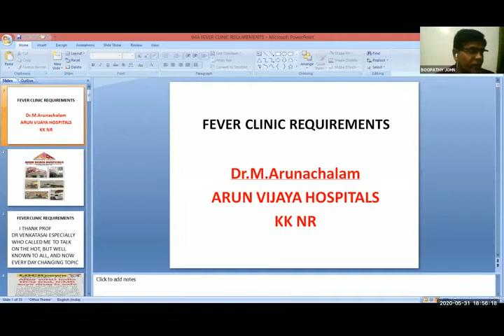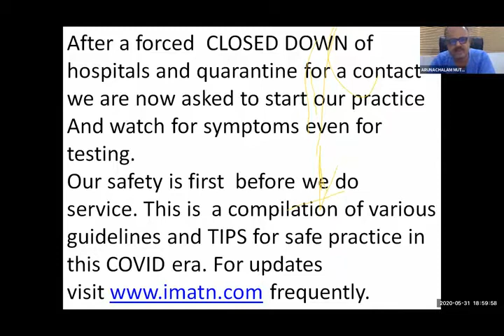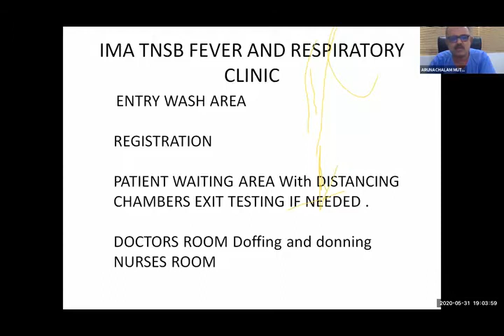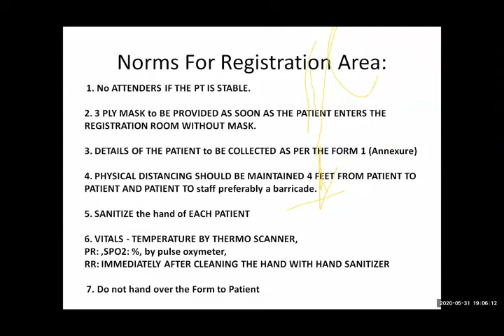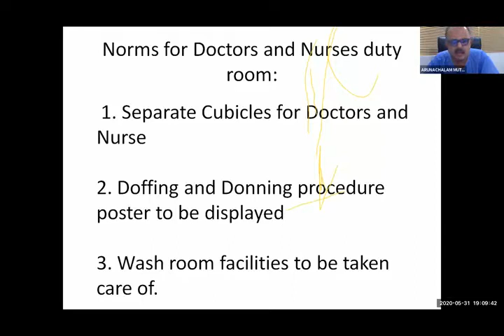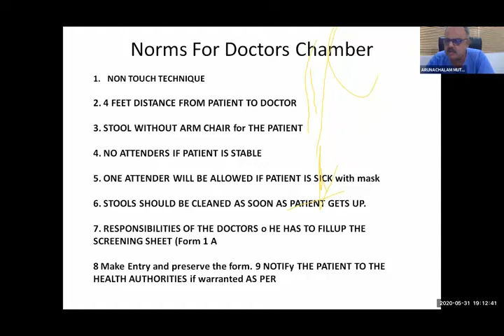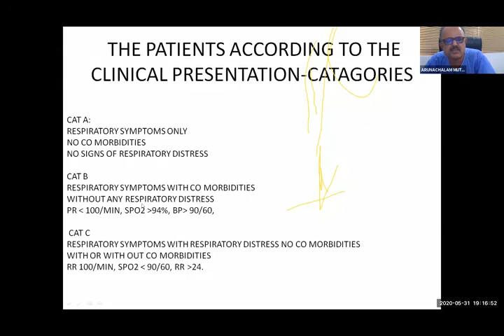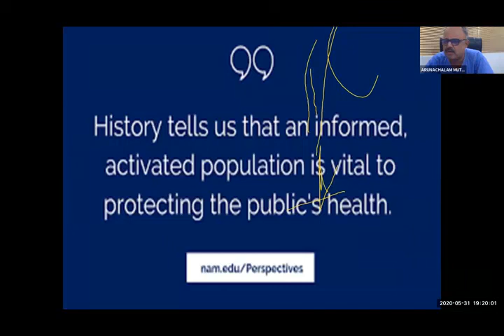Fever clinic requirements - Dr.M.Arunachalam